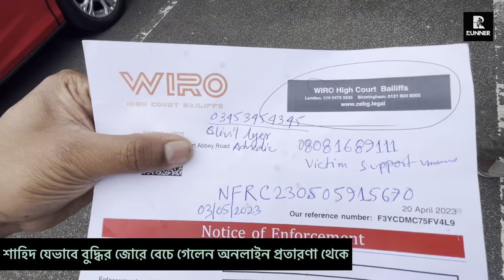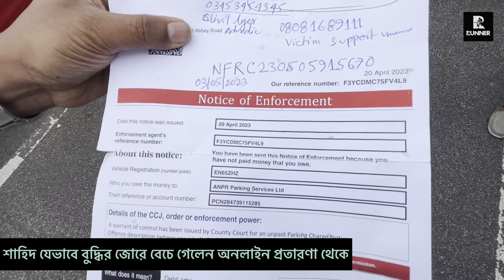শাহিদ বুদ্ধির জোরে বেচে গেলেন ভূ* য়া কোর্ট নোটিশ থেকে